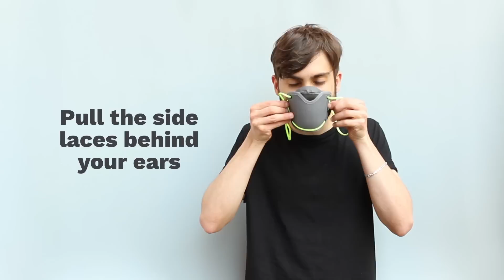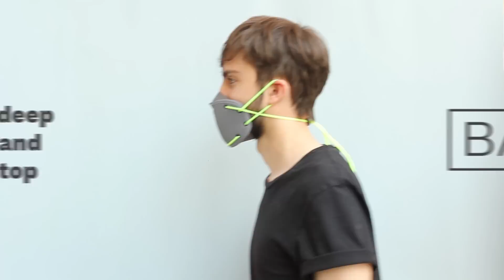BANALE MASK - Anti pollution mask against PM10, PM2.5, dust, bacteria. N95 and FFP2 compliant.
BANALE MASK. Anti pollution mask with replaceable filters. Against PM 10, PM 2.5, pollen, dust, and bacteria. N95 and FFP2 compliant. Make the best out of your Mask with this how-to Video.